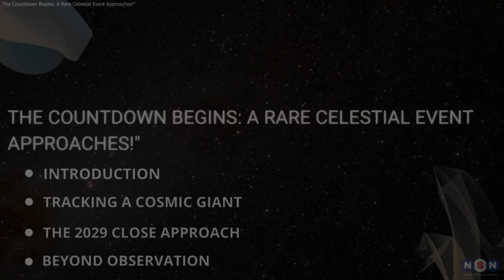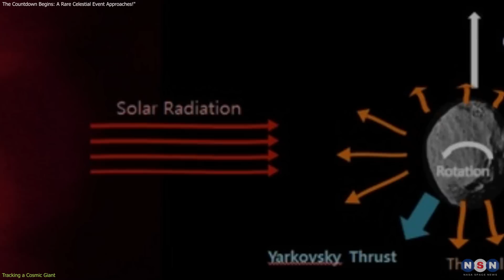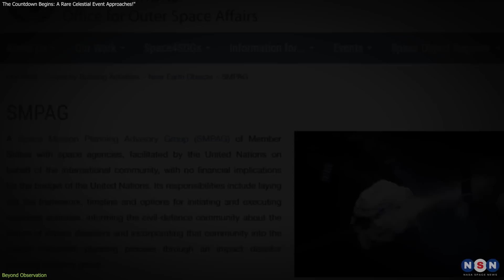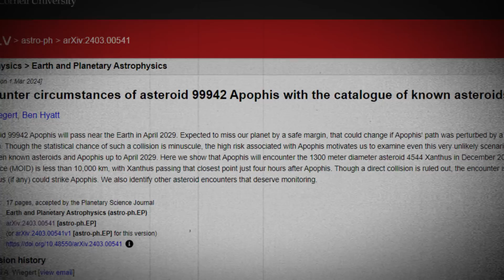The Countdown Begins: A Rare Celestial Event Approaches!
Join us as we dive into the thrilling story of asteroid 99942 Apophis's close approach to Earth in
2029. This once-feared asteroid will pass closer than some satellites, and it'll be visible without
a telescope! Discover why this event is crucial for scientific research and planetary defense.
Don’t miss out on understanding what makes Apophis's visit a significant milestone in
astronomy. Tune in to explore the cosmos with us!

Intro: 0:00
0:40 Tracking a Cosmic Giant
2:43 The 2029 Close Approach
4:33 Beyond Observation
7:38 Enjoy!